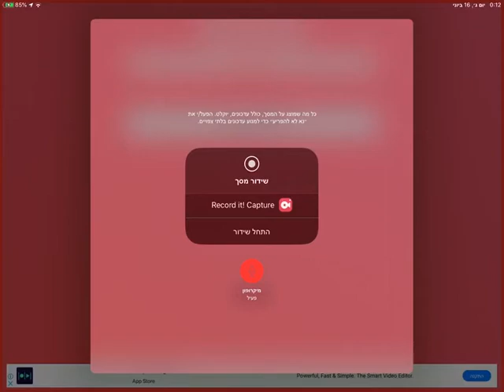אינפי 1 - מבחן 1 - שאלה 4 ג